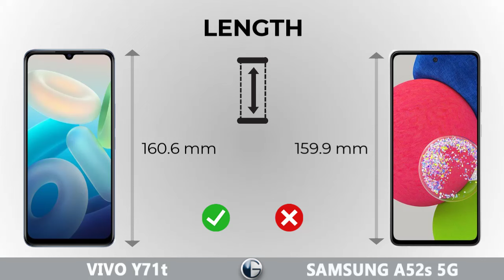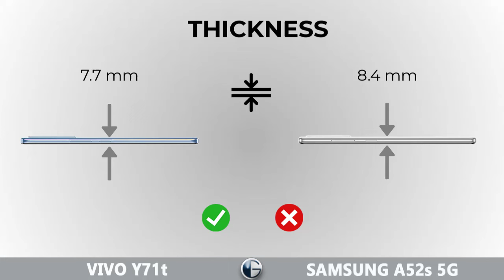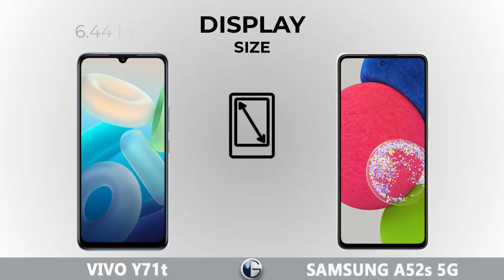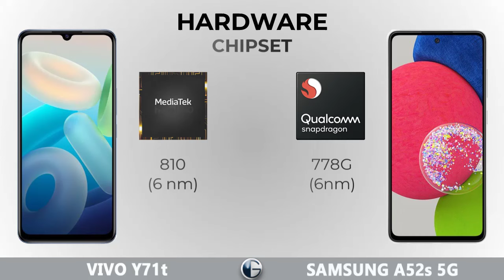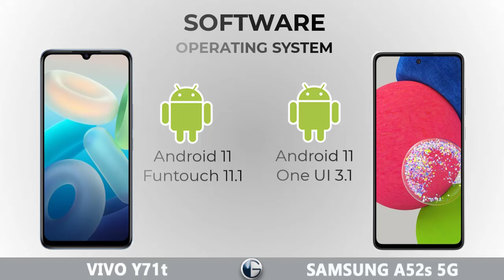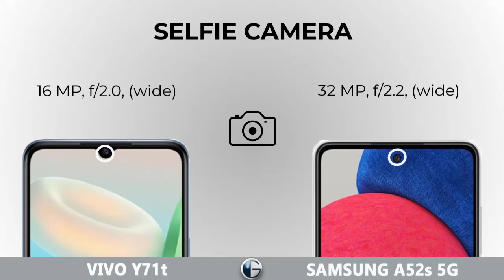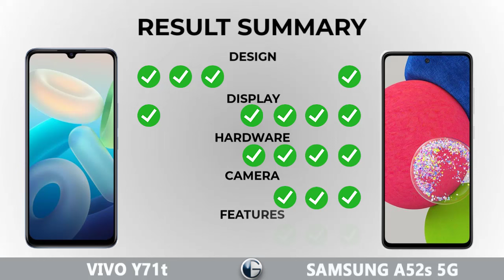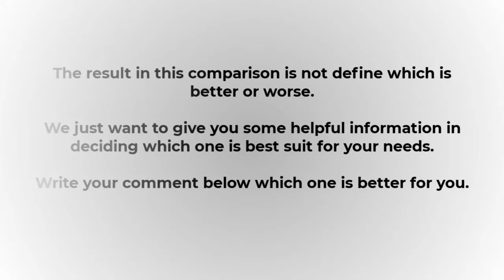VIVO Y71t vs SAMSUNG GALAXY A52s 5G || Full Specs Comparison